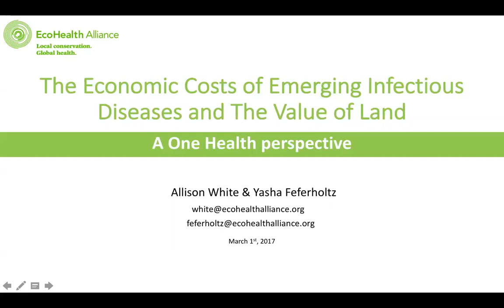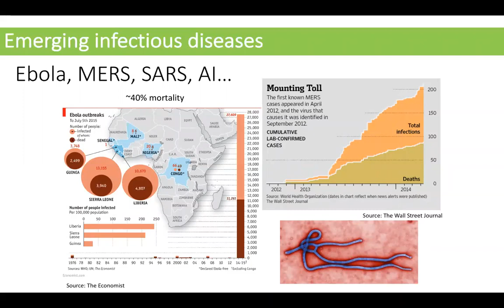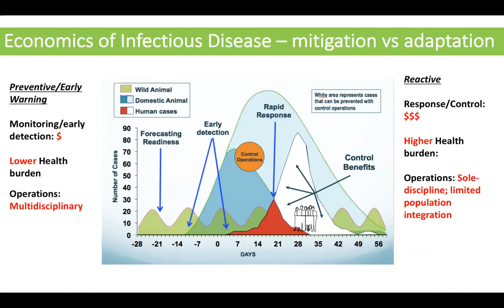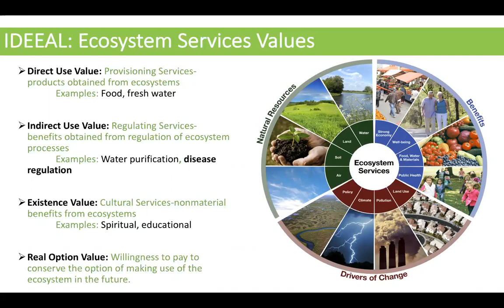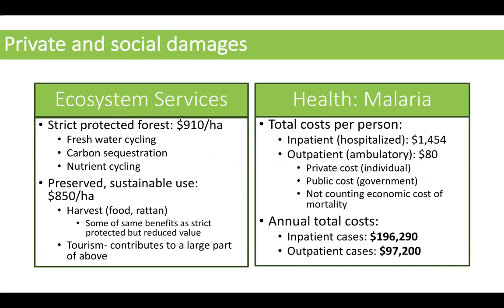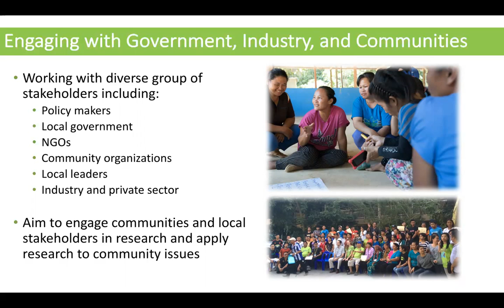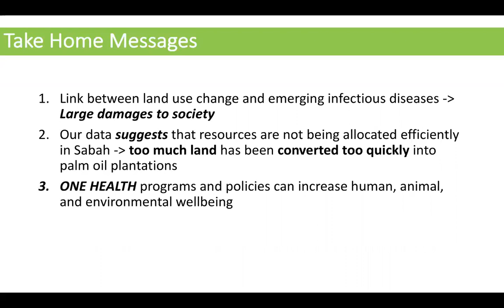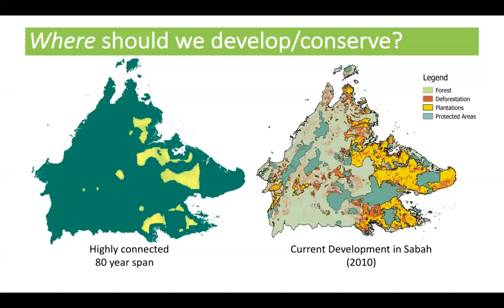The Economic Costs of Emerging Infectious Diseases and the Value of Land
Allison White (Research Scientist, EcoHealth Alliance) and Dr. Yasha Feferholtz (Economist, EcoHealth Alliance) discuss the One Health model that connects human, ecosystem, and wildlife health. The program includes a focus on the costs of disrupting ecosystem services and the economic model they’ve developed for analyzing the total welfare impacts of land use decisions (e.g. development vs. conservation). Using an illustrative case study from Malaysia, they discuss the disease regulation benefits of intact forest ecosystems as well as how to prioritize conservation investments based on the generation of maximal social returns.